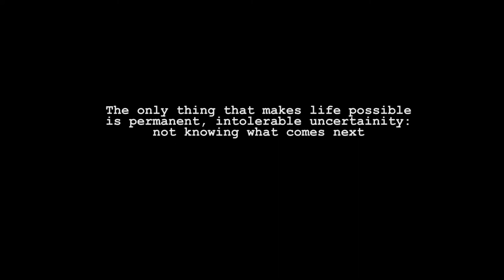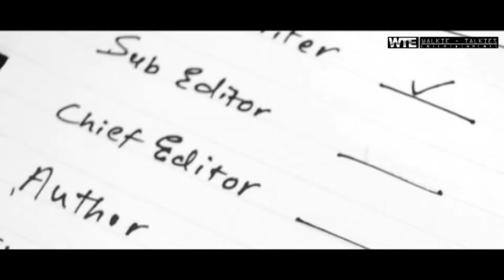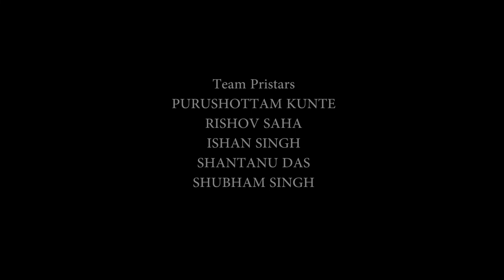Eden - The Black-and-White Cut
'Eden' was shot three years ago by me and a couple of friends as a college project, but it turned out to be much more than just that.

This project will forever hold a special place in my heart for numerous reasons and so will everyone involved in the making of it.

The original plan for the film was to be a monochromatic film(without any colors other than black and white). Because we neither had the budget to get the proper lighting nor did we have the color correction skills to set the right mood for the story.
However, during post-production, for some reason, we decided not to do that, and instead, we kept the colors.

In the end, it still turned out fine, I mean we took it down and re-released it a couple of times, so not exactly a very smooth ride, but as a bunch of young kids, we were happy with the final product. We were just happy that we had made something 'cool'.

But amidst all this we never got to see the version it was supposed to be made in. So I decided to give it a shot this weekend, and I was so amazed after watching it in black-and-white. The colors or the lack of them changed the whole game and brought an added layer of depth to the story.

Before I lose the black-and-white cut, I need to put it up here. Youtube works as a backup drive for me more than anything lol.

Anyway, if you happened to watch this, I hope you enjoy the film. cheers!